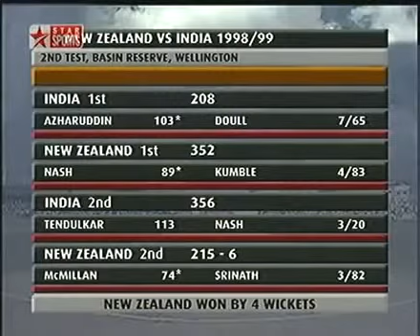Sachin Tendulkar 113 Vs New Zealand 1998.mp4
AB de Villiers 82 54 vs St Kitts and Nevis Patriots CPL 2016 highlights.mp4